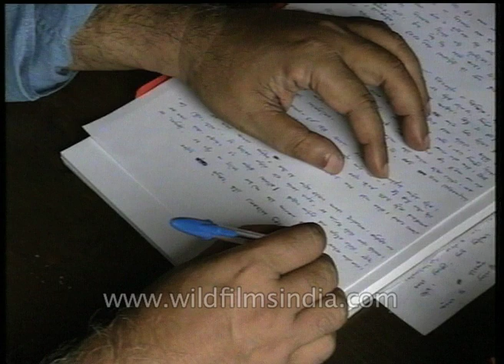Calcutta's college street houses book stores which are thronged by bibliophiles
Literature commands an impressive following and remains a passion with the educated Bengali middle class. Calcutta's celebrated college street houses book stores which are thronged by the bibliophiles. But it is the countless literary magazines which sustain and revitalise this interest in literature and poetry.

Indian poet Sunil Gangopadhyay says "Calcutta's little magazines are unique. I don't know of any other city in the world which produces so many of them. Calcutta publishes between 200 and 400 little magazines, mainly, during the Book Fair, Tagore's birthday which is celebrated in a big way here and the Durga Pujas, when many puja specials are produced."